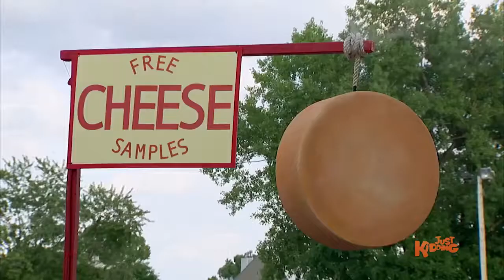▶ 2019 Gags | Boy DESTROYS Cheese Stand with Super Laser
Boy DESTROYS Cheese Stand with Super Laser, from Just Kidding Pranks!

A presentation of Just Kidding Pranks, the coolest Just For Laughs Gags sister show on YouTube. JKP is the home of the funniest, most hilarious, win filled, comedy galore, hidden camera pranks in the world!